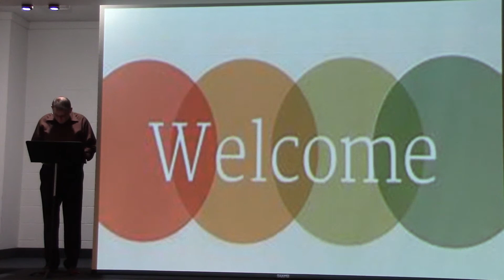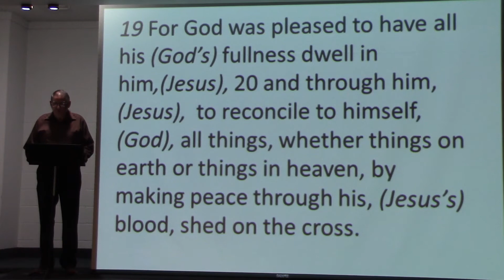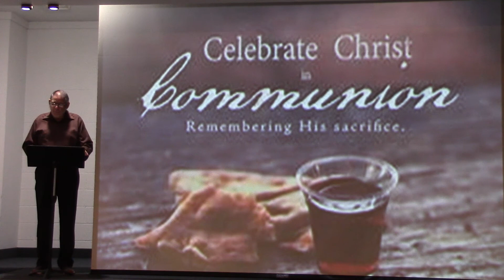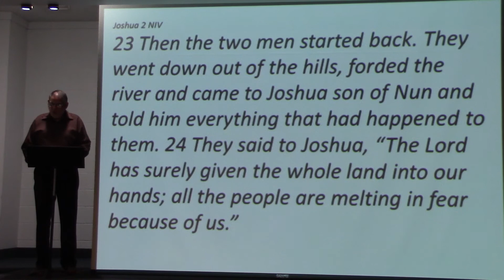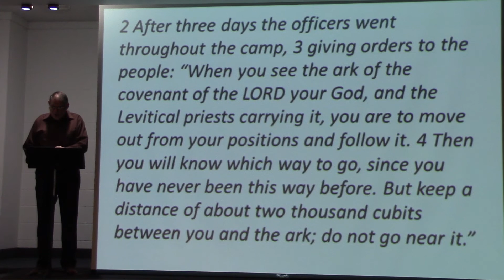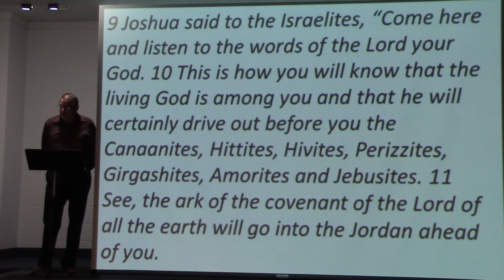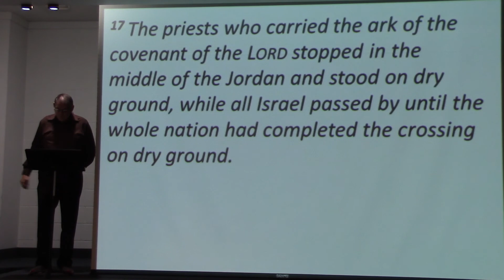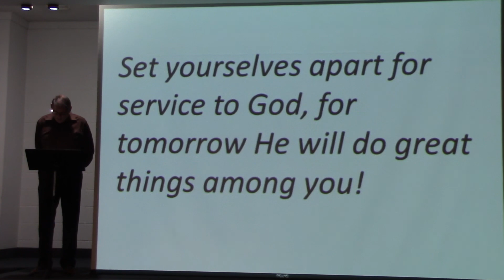Set Apart for God {See Comments}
Music removed due to copyright.